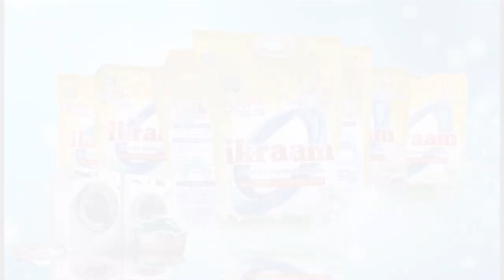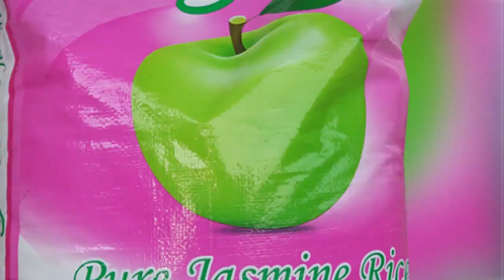VIJANA KUWA WAHANGA WA KUDHALILISHWA NA KUNYANYASIWA MITANDAONI